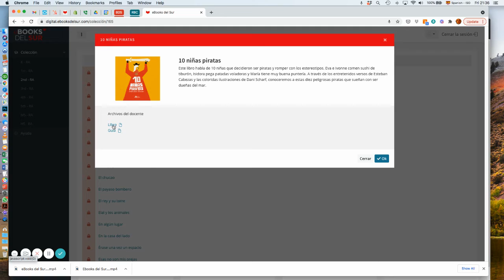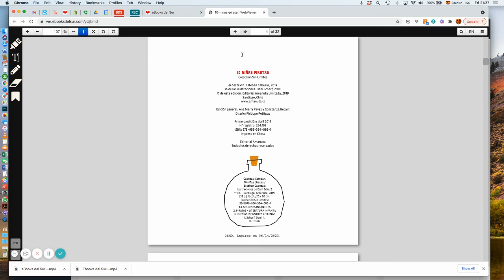Cómo ver los libros en eBooksdelSur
En este video se muestra cómo desplegar el visor de los libros y de los otros recursos disponibles para los usuarios.